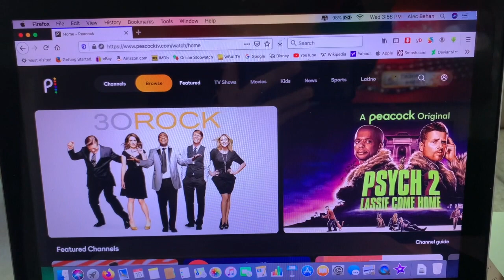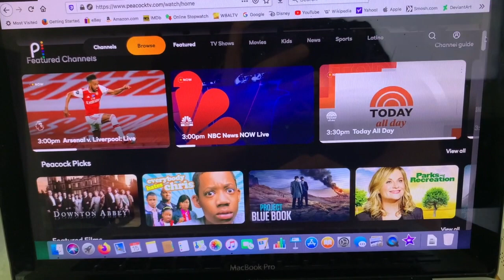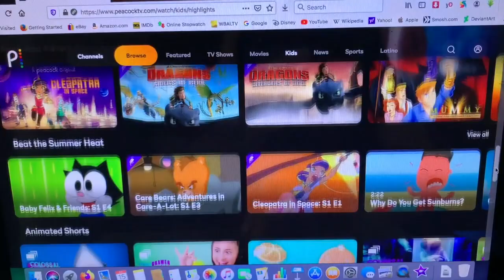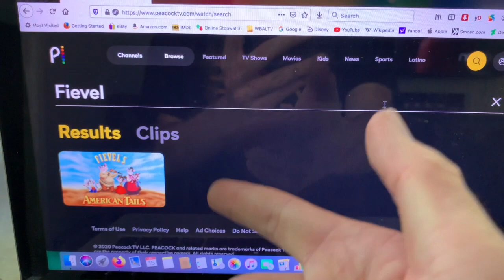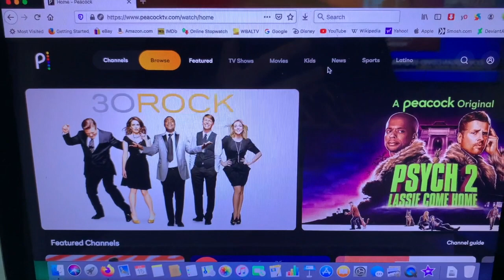Peacock on my MacBook Pro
Since Peacock officially launched today, I created my own Peacock account for free with no credit card required. Plus it's pretty awesome that Universal decided to put Fievel's American Tails on Peacock. Maybe that could be the sign that NBCUniversal might consider releasing the show officially on DVD in the USA and maybe even show reruns on Universal Kids too. That's what I think.